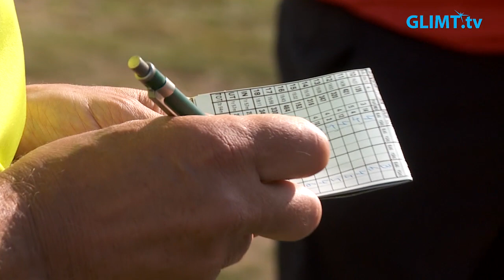Rekorddeltagande på årets Glimt TV Open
Årets Glimt TV Open på Bryngfjordens golfklubb i Karlstad var den andra i ordningen. I år med rekorddeltagande, inte mindre än 74 par anmälde sig till årets tävling som spelades som Irish Greensome.
Våra hockeylegendarer Thomas Rundqvist och Bengt-Åke Gustafsson gick ut i mitten av fältet i samma boll som Jesper Mattsson och Gunnar Nygren under denna soliga och vackra golfdag.

Tävlingen vanns av Annelie och Henrik Jackman, andraplats gick till Lisa Arvidsson och Anders Nordin och trea blev Lars och Alexander Axelsson.